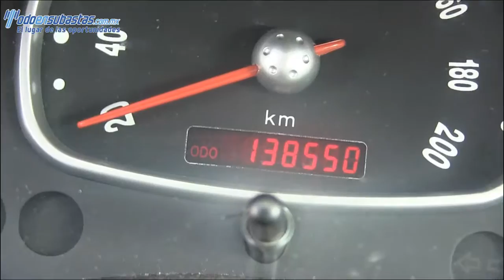Chevrolet / Chevy / 2010